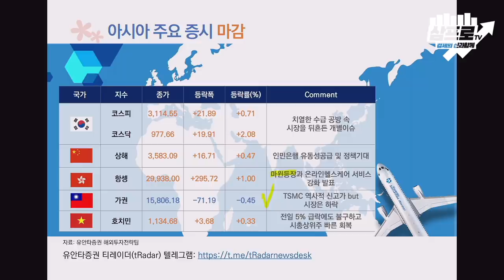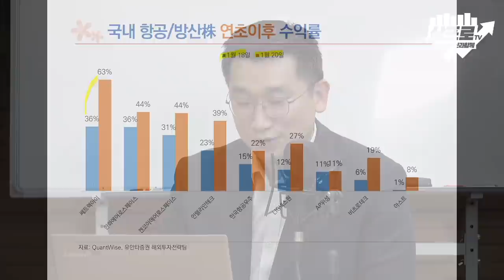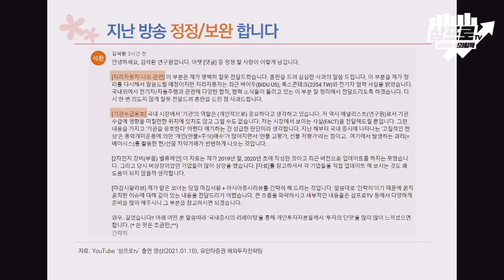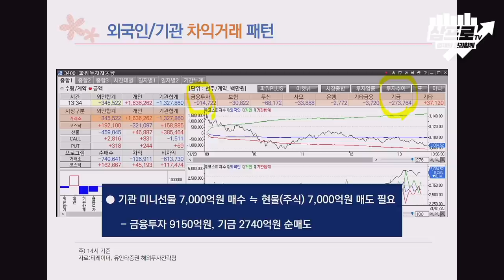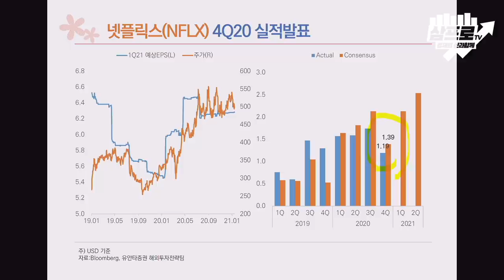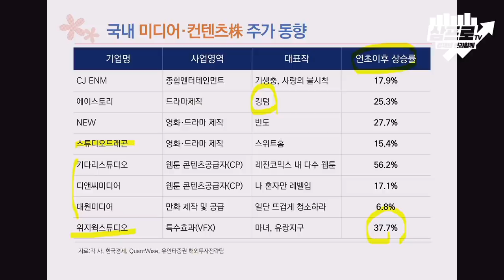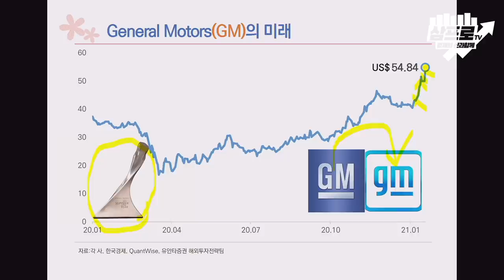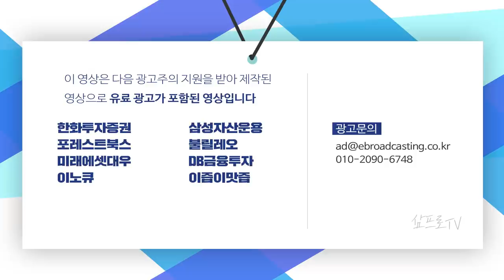치열한 수급 공방 속 개별 이슈에 시장은 움직였다 f.유안타증권 김석환 연구원